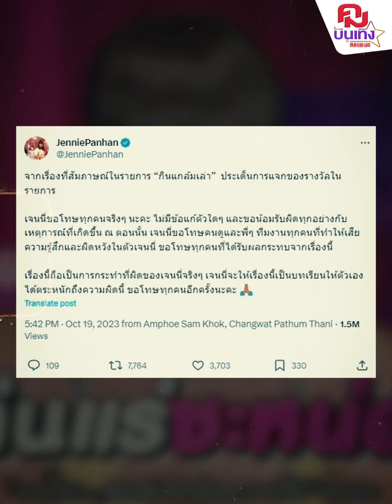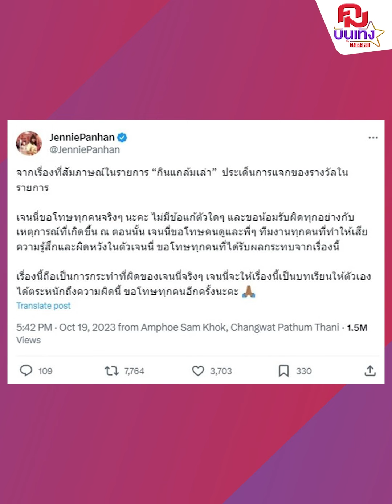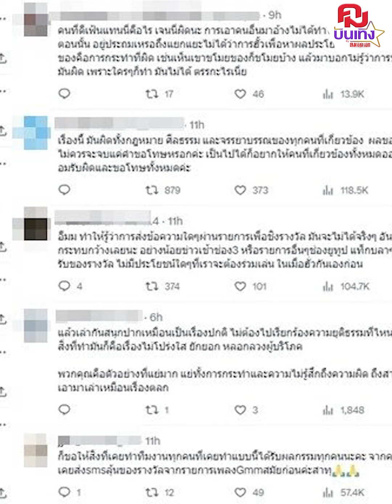สรุปดราม่า 'เจนนี่ ปาหนัน' ฮั้วของรายการ | คมบันเทิง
กระแสดราม่าแรง สำหรับ พิธีกร ชื่อดังอย่าง "เจนนี่ ปาหนัน"
ที่เจ้าตัวไปออกรายการและเปิดเผยเรื่องราวการแจกของในในสมัยที่ตนทำงานอยู่ มีการฮั้วของในรายการเกิดขึ้น ด้านเจ้าตัวออกมาขอโทษแล้วจะเป็นอย่างไรไปติดตาม